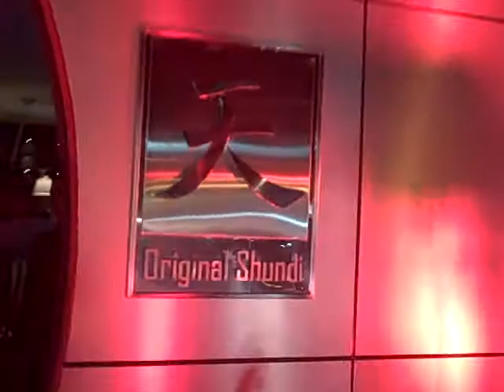Dj Fabricio Vilaça no lançamento do iPhone 3G Claro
O DJ começou a animar a festa. Tudo está só começando.